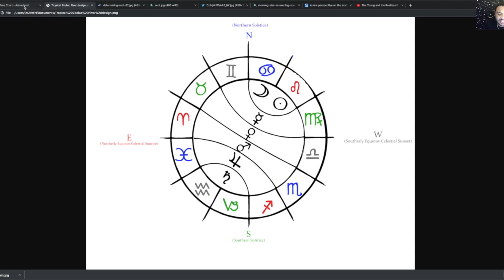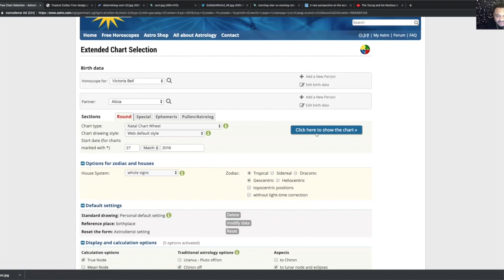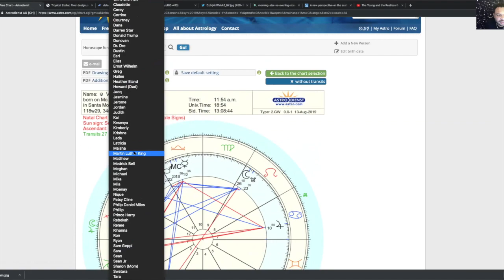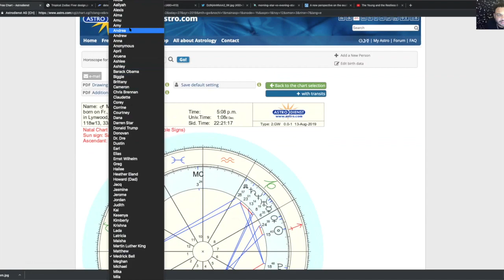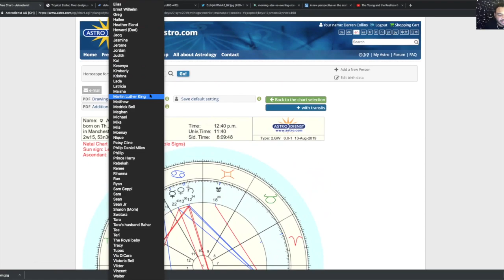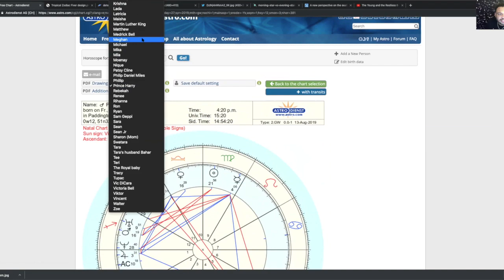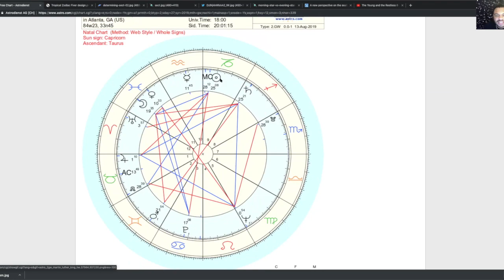A Class About House Lords by Darren Star Astrologer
Darren Star is an Astrologer who practices all forms of Astrology, Western, Vedic, Hellenistic, etc. He uses the tropical Zodiac with whole sign house system. He has been practicing Astrology for many years now, and has officially made it his career when he was discovered by the Astrologer Lada Duncheva and was hired on as a reader.

Darren has always been drawn to Astrology. Even as a young child he had the ability to remember birthdates and guess a person's Sun sign just based on their social behavior. However, in the back of his mind he always instinctively felt that there was a lot more to Astrology than just Sun signs. For him Astrology is far more complex and detailed. Once he discovered this convoluted beautiful science his intuition on Astrology sky rocketed, almost like a distant past life memory.

His obsession & passion with this subject led him to study and read books on Astrology every single day, and he has studied thousands of charts of family members, friends, celebrities and people he has met online.

Darren offers Career readings, Love readings, when to expect to find romance in your life,  Timing of Events, Baby predictions, Past Life readings and personality analysis.

To find out more about Darren and his services visit this

*Nadiya